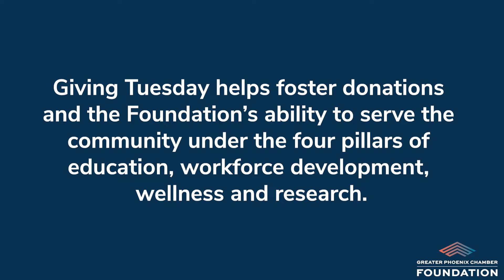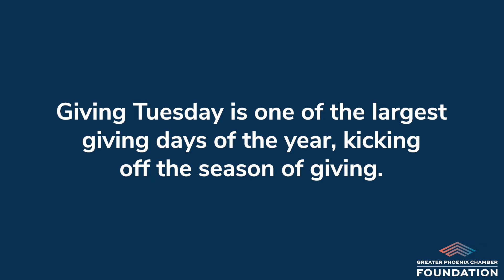2022 Giving Tuesday